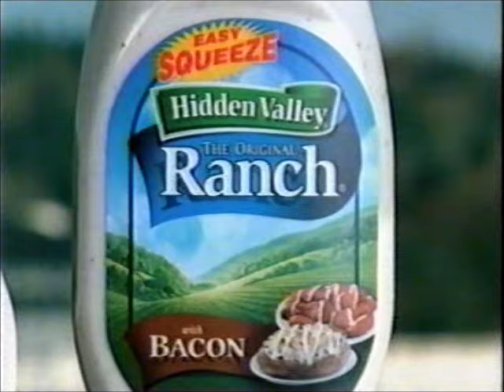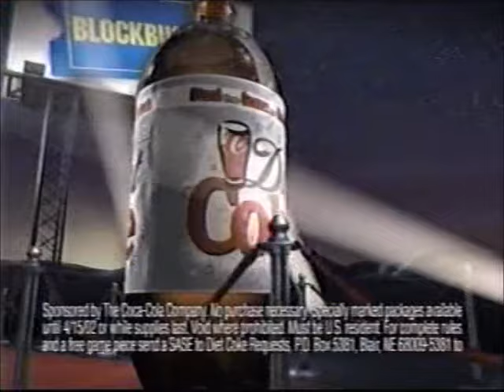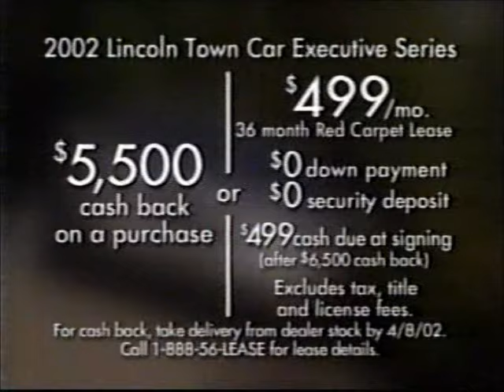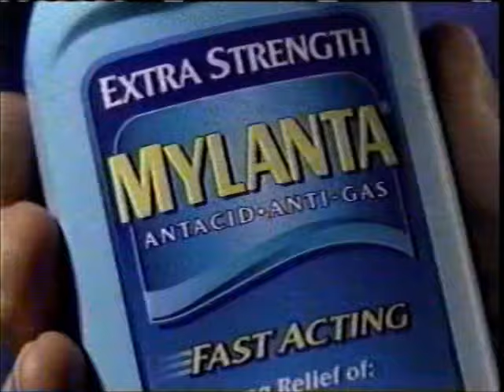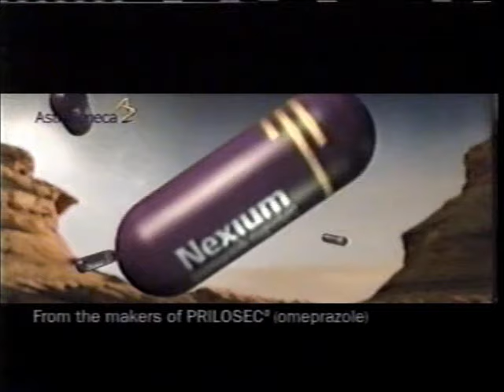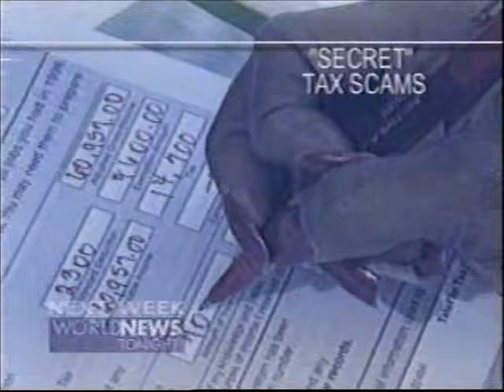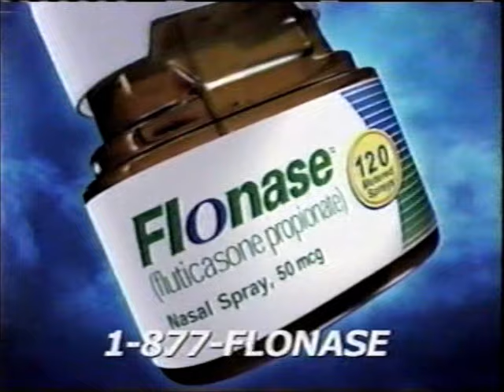4-5-2002 ABC Commercials (WEWS Cleveland)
Commercials aired during America's Funniest Home Videos, All-Star Bloopers, and 20/20.
-Sears
-KFC (Jason Alexander)
-Hidden Valley Ranch
-Olay Complete Body Wash
-Nexium
-The Bachelor promo
-My Wife & Kids and George Lopez promos
-Buckle Down Cleveland PSA with Danita Harris
-Ganley Auto Group
-Ford
-State Farm
-Diet Coke
-JCPenney
-Colgate Motion
-20/20 promo
-The Drew Carey Show promo
-News Channel 5 weather update with Mark Johnson
-Another Sears ad
-Clarinex
-Brita
-Scrubbing Bubbles
-Mint Skittles
-Totally Outrageous Love promo
-Alias promo
-Brawny
-Wendy's
-Olay Total Effects Intensive Restoration Treatment
-JCPenney (again)
-Diet Coke (again)
-Miracle-Gro (Peter Strauss)
-Hot Pockets
-Romy and Michele's High School Reunion promo
-Another Bachelor promo
-McDonald's
-Sears (again)
-Nexium (again)
-Dharma & Greg and Spin City promos
-You're watching Bloopers here on ABC
-Lincoln Town Car
-News Channel 5 promo (Hello Cleveland)
-Ford Explorer
-Good Morning Cleveland promo
-Tropicana Pure Premium
-JCPenney (yet again)
-Tide Deep Clean
-Chewy Dipps
-Dove
-My Wife & Kids and George Lopez promos (again)
-Yet another Sears ad
-Wendy's (again)
-Pepsi (Britney Spears)
-Maybelline Wet Shine Diamonds
-Scotts
-Pizza Hut
-20/20 promo (again)
-Another News Channel 5 weather update with Mark Johnson
-Pennsylvania
-Infiniti G35
-Ziploc Easy Zipper
-Mylanta
-Sears (again)
-Super Poligrip
-Alias and The Practice promos
-The Bachelor promo (again)
-ABC News promo
-Nexium (yet again)
-Round-Up
-Band-Aid Hurt-Free Antiseptic Wash
-Chevy Tahoe
-Scrubbing Bubbles (again)
-Once and Again promo
-An American Celebration at Ford's Theatre promo
-20/20 continues after this from our ABC stations
-News Channel 5 at 11 promo with Ted Henry and Lorna Barrett
-Ohio Lottery Super Lotto Plus
-I-X Indoor Amusement Park
-SBC Ameritech
-Ames
-News Channel 5 sports promo (Jeff Gravley and Chris Miller)
-Visa Check Card (R.I.P. Edward Grover)
-Another Infiniti G35 ad
-Florida Orange Juice
-This Week promo
-Good Morning America promo (Ben Affleck)
-ABC World News Tonight with Peter Jennings promo
-NYPD Blue promo
-Shackleton on A&E
-News Channel 5 promo (again)
-Andersen Windows
-News Channel 5 at 11 tease with Lorna Barrett doing a voiceover
-Flonase
-Mini Ritz (incomplete)